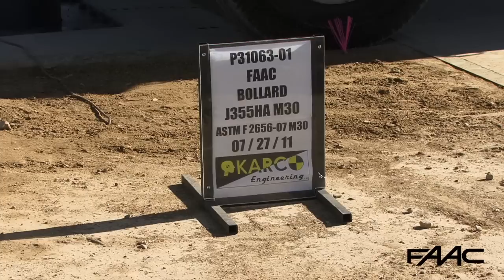Crash test - FAAC Bollard J355HA-M30-P1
New automatic high security & antiterrorist bollard ASTM certified